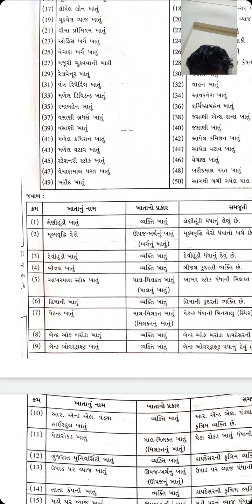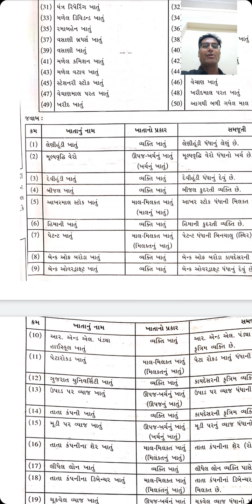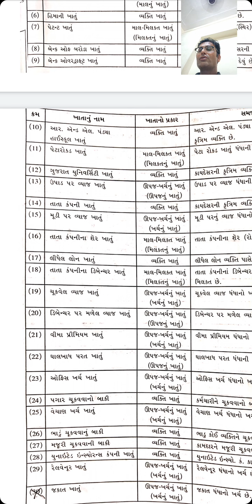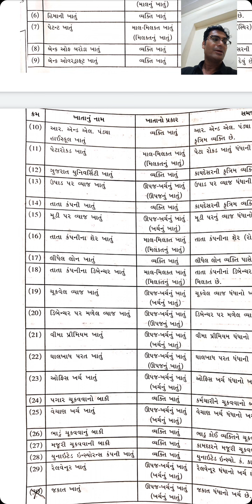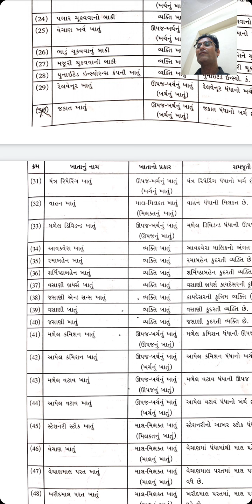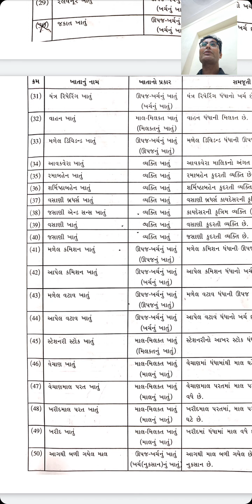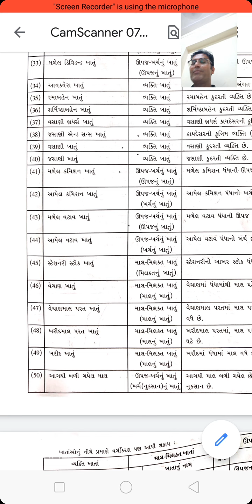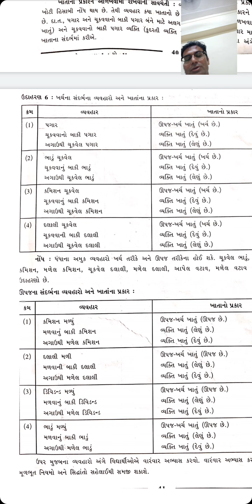std 11 account ch 2 part 5